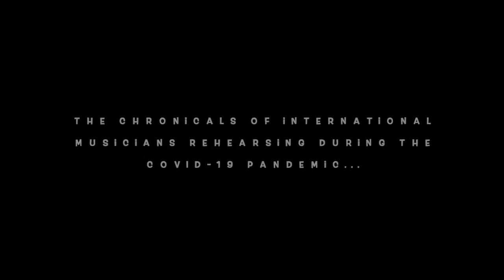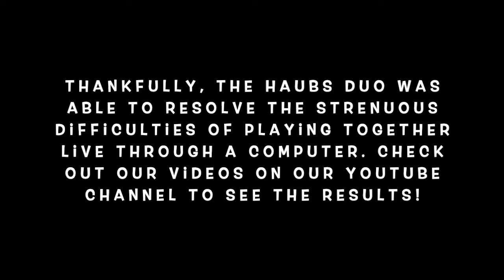Haubs DUO | Virtual rehearsal gone wrong | Music across the globe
The Covid-19 pandemic is a challenge for everybody. Making music together through the computer required some practice but it is a lot of fun. So we thought we'd give you a look behind the scenes - but don't take it all too serious 🙃

Like many of you we are currently self-quarantining in our homes, Mariella in the US and Magdalena in Germany. But that doesn't stop us from making music together - Music across the globe!

About us:
Magdalena (piano) and Mariella (violin) Haubs look back on numerous career highlights both as individual artists and as duo partners. The internationally performing sister pair has concertized in halls such as the “Wiener Musikverein” in Austria, the philharmonic halls of Munich and Essen in Germany, the “Sommets Musicaux Festival de Gstaad” in Switzerland, and the “Metropolitan Museum of Art” in New York City. The Haubs DUO has won several prizes at the German competition “Jugend Musiziert.” Several performances were awarded with additional prizes, broadcast on the radio, and one performance was released in the annual Jugend Musiziert Winners CD of 2009.
Mariella holds Bachelor’s and Master’s degrees from The Juilliard School, where she studied as a Kovner Fellow with Catherine Cho and Itzhak Perlman. Magdalena was musically guided by teachers Gerald Fauth, Margarita Höhenrieder, Michael Schäfer, Karl-Heinz Kämmerling, Aquiles Delle-Vigne, and Markus Bellheim.